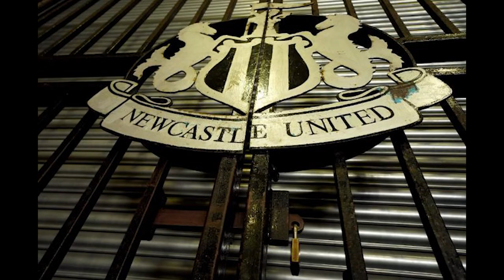Man United អាចនឹងផ្ដល់អាវលេខ៧ របស់ Sanchez ទៅឲ្យកីឡាករឆ្នើមម្នាក់ បើការផ្ទេរបានសម្រេច Sport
1/ Man United អាចនឹងផ្ដល់អាវលេខ៧ របស់ Sanchez ទៅឲ្យកីឡាករឆ្នើមម្នាក់ បើការផ្ទេរបានសម្រេច Sport
2/ ឲ្យ​តែ​ផ្ទុះ​ដូច​ចចាមអារ៉ាម​មែន ឈុត ១១ រូប​ Newcastle រដូវ​កាល​ក្រោយ​នឹង​ខ្លាំង​បែប​នេះ
3/ Aguero ទម្លាយប្រាប់ឈ្មោះខ្សែការពារនៅ PL ម្នាក់ ដែលខ្សែប្រយុទ្ធគ្រប់រូប មិនចង់លេងប្រឈមមុខជាមួយ
4/ Alonso ​ថា​ធ្លាប់​គិត​រាប់​ម៉ោង​ជាមួយ Ramos ​តាម​បិទ​កីឡាករ​ម្នាក់ ចុងក្រោយ​នៅ​តែ​បិទ​មិន​ជាប់
5/ Lampard ចេញមុខសរសើរកូនក្រុម Chelsea របស់គាត់មួយរូប ថាជាកីឡាករល្អបំផុតមួយនៅលើពិភពលោក
6/ ឃើញ​ហើយ​ផ្អើល តម្លៃ​ផ្តាច់​កុងត្រា​កីឡាករ​ថ្លៃ​បំផុត​នៅ​អឺរ៉ុប មិនមែន Messi ឬ Mbappe ទេ

ស្វាគមន៏មកកាន់ព័ត៏មានកីឡាថ្មីៗជារៀងរាល់ថ្ងៃ..

We Upload Videos abuot:
Sport Reader,
Sport News,
  Reader,
 Khmer Sport,
Khmer Sports News,
 ព័ត៌មានកីឡាអន្តរជាតិ,
 ព័ត៌មានកីឡា sport news,
ព័ត៌មានកីឡាថ្មី2020,
ព័ត៌មានកីឡាអន្តរជាតិ2019,
ព័ត៌មានកីឡាថ្មីៗ2019,
កីឡាបាល់ទាត់,
កីឡាបាល់ទាត់2019,
ព័ត៌មានបាល់ទាត់,
កីឡាជាតិ
cambodia sports,
 news today,
sport cambodia news,
Sports
,ព័ត៌មានកីឡាអន្តរជាតិ
,ព័ត៌មានកីឡា sport news
,ព័ត៌មានកីឡាថ្មី2019
,ព័ត៌មានកីឡាអន្តរជាតិ2019
,ព័ត៌មានកីឡាថ្មីៗ2020
,ព័ត៌មានកីឡា2019
,ព័ត៌មានកីឡាថ្មីៗ
,ព័ត៌មានកីឡាជាតិ
,កីឡាបាល់ទាត់
,កីឡាបាល់ទាត់2020
,ព័ត៌មានបាល់ទាត់
,sport khmer
,khmer sport
,kh news
,kh news today
,kh sport
,រៀលម៉ាឌ្រីត
,រៀលម៉ាឌ្រីត2019
,រ៉ូណាល់ដូ
,រ៉ូណាដូ 202020
,រ៉ូណា
,admin ជីងចក
,admin ជីងជក់
,admin ជីងជក់
,troll admin ជីងចក់
,admin ចក់
,admin ជីងចក់
,កំពូលអ្នកអធិប្បាយបាល់ទាត់
,កំពូលអ្នកអធិប្បាយ